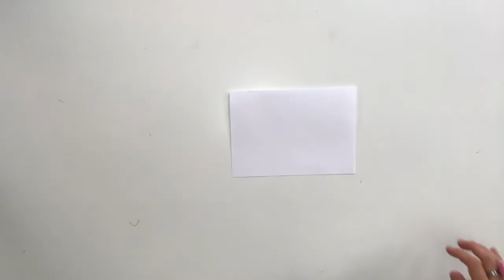Basics in Millinery, How to Make a Sinamay Feather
In this hat making tutorial you will learn how to create a beautiful sinamay feather for your hats and fascinators.

Welcome to Elena Shvab Millinery's 7th video episode "How to Make a Sinamay Feather" as part of hat making tutorial series "Basics in Millinery". In this episode you will learn easy to follow techniques how to create a stunning feather using sinamay straw that will look so beautiful on your hats and fascinators.

New series "Basics in Millinery" will be out every week where I will be sharing tricks and tips in millinery - how to create a hat, how to make a trimming, designing veils, techniques working with crinoline and much more.

Elena Shvab Millinery - London based couture hat designer. Visit our studio for personalised advice and styling, and the choice of a bespoke hat. To book you appointment